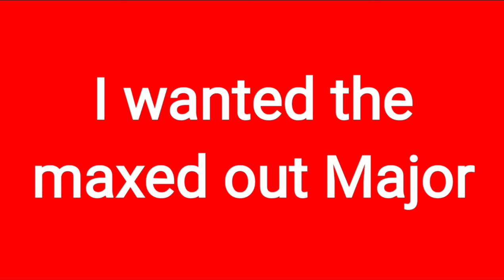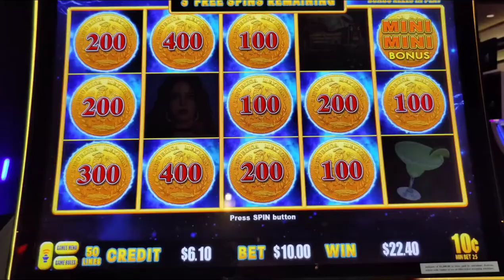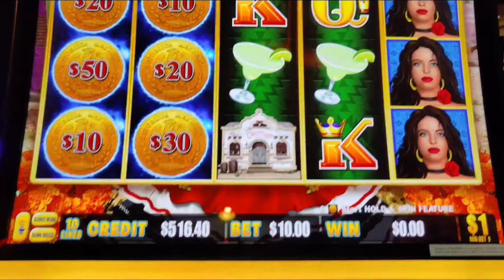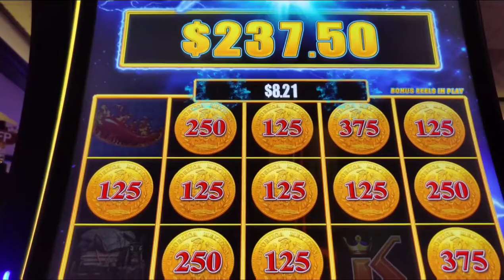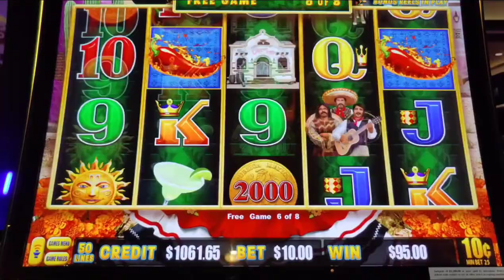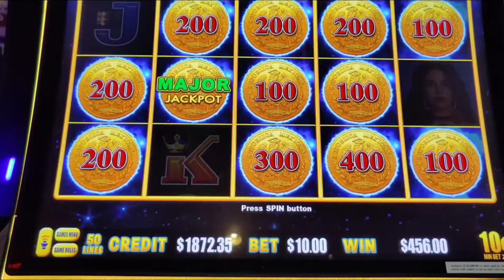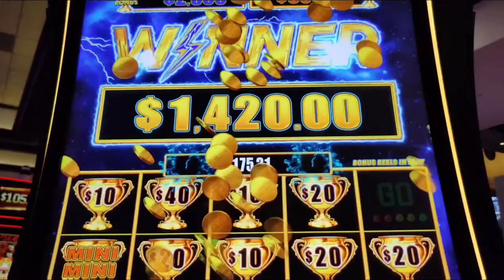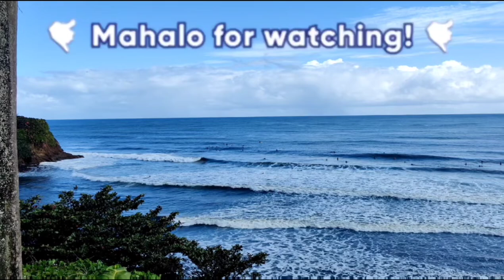The GREATEST Major Jackpot Chase EVER! On Lightning Dollar Link Chica Bonita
I saw a maxed out Major on Chica Bonita and I *had* to have it!  @harrahsac